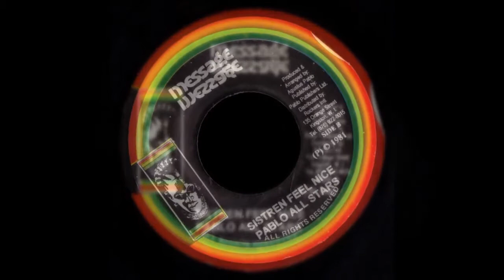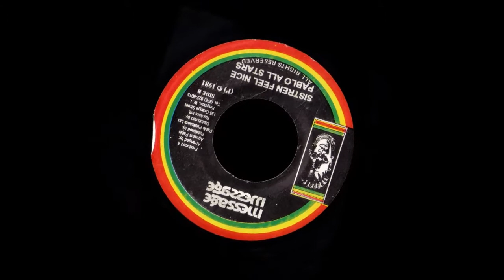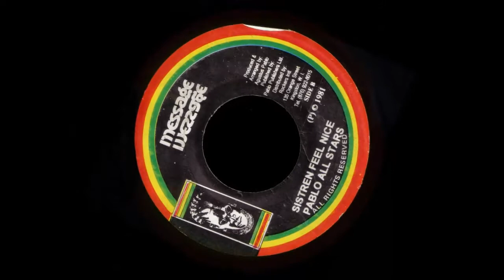Delroy Williams - Idren Feel Nice Version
Reggae Roots 80s 7" (P)1981 Message JA \ RE 2000s JA